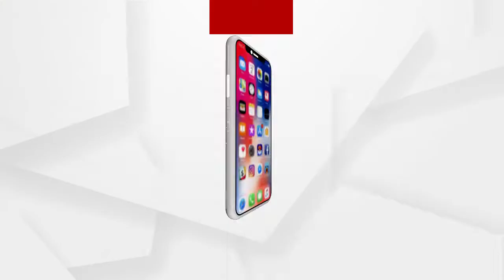ଅଧାରେ ଅକଟିଗଲା ଜରଶ୍ରମ ଗଢିବାର ସ୍ୱପ୍ନ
ସମାଜସେବୀ ରାଧାରାଣୀ ସାହୁ ନିଜର 8 କୋଟିର ପ୍ଲଟକୁ 2019ରେ କେନ୍ଦ୍ରପଡ଼ା ଜିଲ୍ଲା ପ୍ରସାଶନକୁ ଦାନ କରିଥିଲେ । ଏକ ଏକର 60 ଡିସିମିଲ୍ ଏହି ଜାଗା କେନ୍ଦ୍ରାପଡ଼ା ଜିଲ୍ଲାର ବଡ଼ହାଟ ବଜାରରେ ରହିଛି  । ହେଲେ ବିଡମ୍ବନା ଏହି ପ୍ଲଟଟିକୁ ଶାସକ ଦଳର 3ଜଣ ପ୍ରଭାବଶାଳୀ ବ୍ୟକ୍ତି ଜବରଦଖଲ କରିନେଇଥିବା ଅଭିଯୋଗ କରିଛନ୍ତି ରାଧାରାଣୀ...